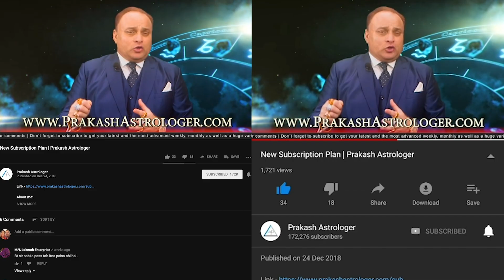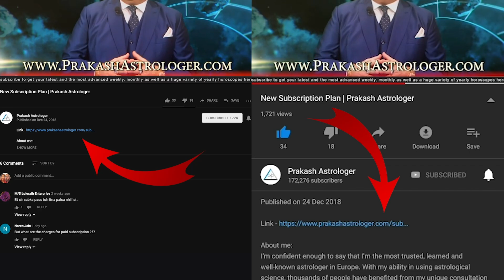Taurus Weekly Horoscope From 17th June 2019 | Preview